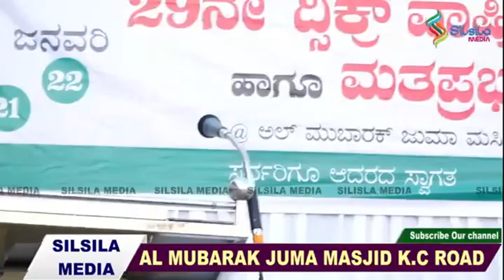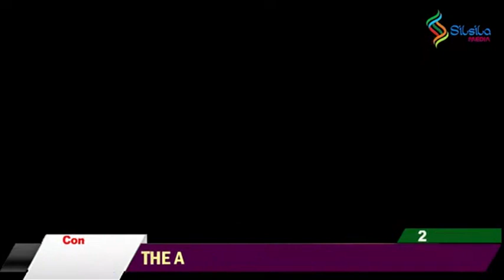ASSAYYID KURA THANGAL 2021 DIKHR MAJLIS VARSHIKAM K.C ROAD